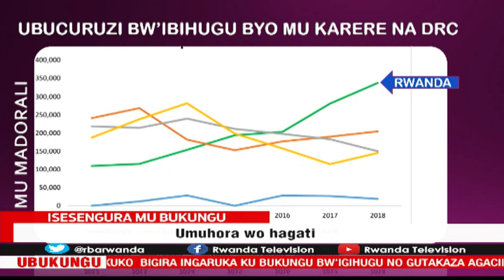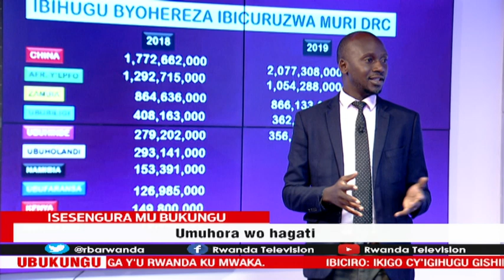Ibyo utaruzi ku mikorere y'ikigo cya Central Corridor